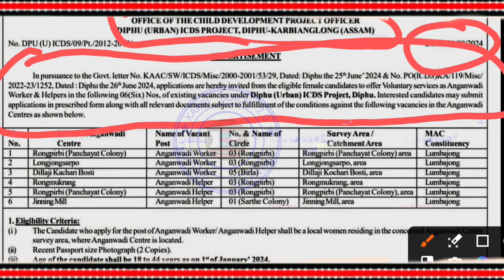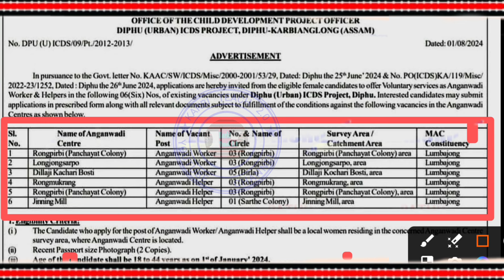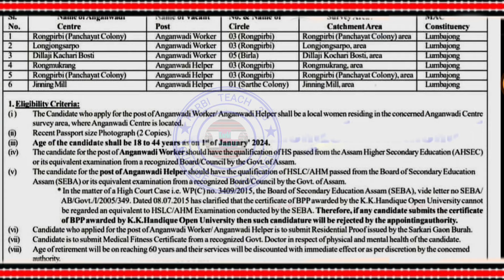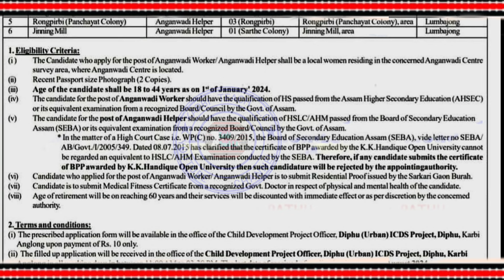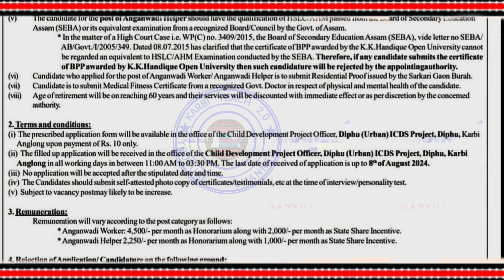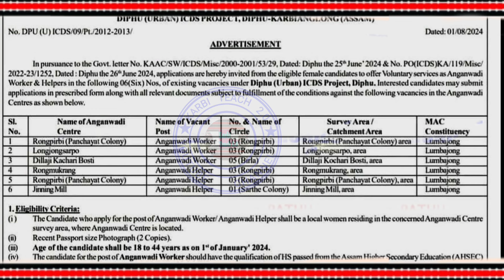Karbi Anglong Anganwadi Worker Recruitment 2024//Apply For Various Post Vacancies//Apply Now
LABANGSO VIDEO LAKE ASSAM TEACHERS RECRUITMENT APUTHAK SI PAKLANG PON IK LO.

KARDOM. 🙏🏻

*Your Queries *

assam anganwadi recruitment 2024
assam anganwadi new recruitment 2024